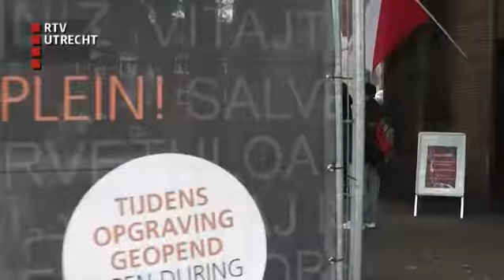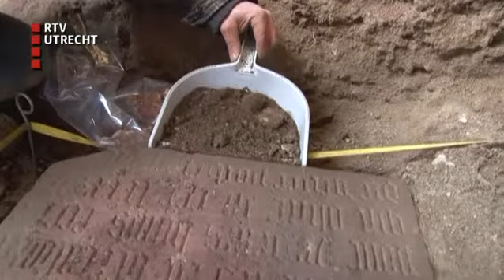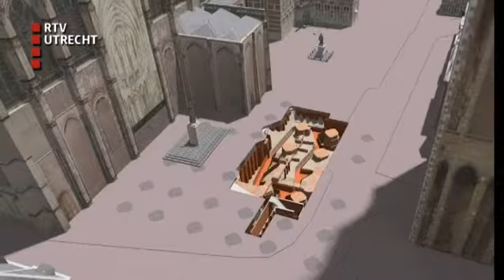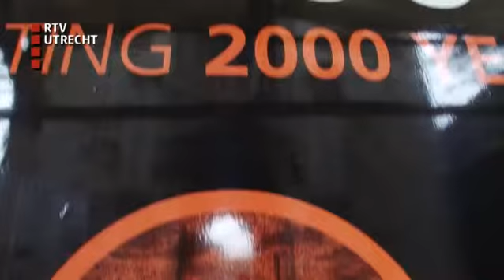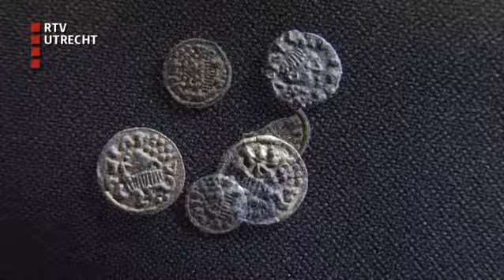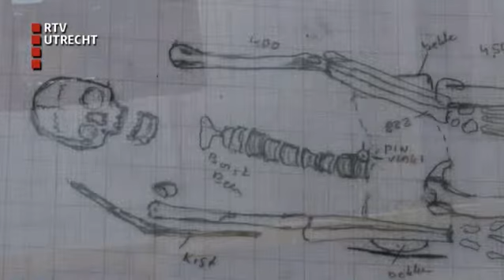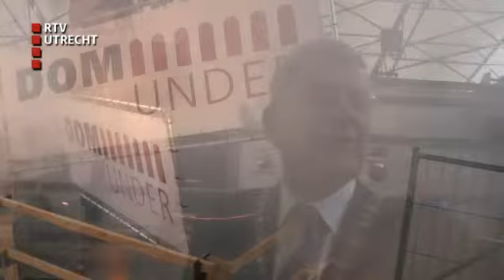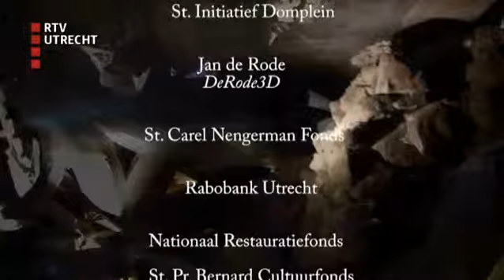DocU: Dromen over het Domplein 3 - zo 1 jun 2014, 07:10 uur [RTV Utrecht]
Het Utrechtse Domplein is één grote schatkamer. Bisschoppen, keizers, legionairs, kanunniken en burgers hebben tastbare sporen achtergelaten.